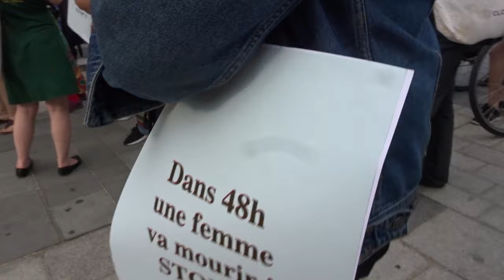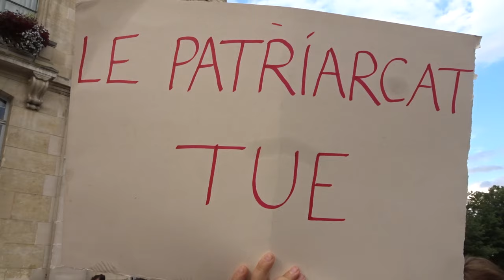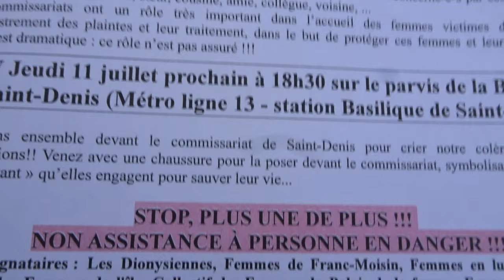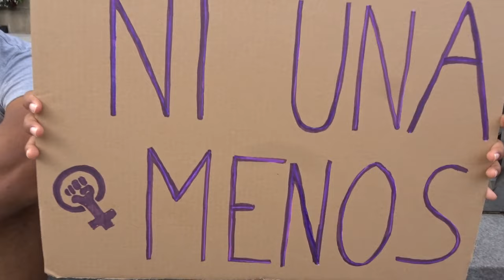Féminicides Basilique St Denis 11 juillet 2019 La Mariée était en blanc #2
Féminicides Basilique St Denis 11 juillet 2019 La Mariée était en blanc - avec entre autres intervenantes Amel Dahmani + Michele Larrouy + Oriane une des mariées en blanc + Tanaz Rohani - La Mariée était en blanc - Féminicides Basilique St Denis 11 juillet 2019 PAS UNE DE PLUS 76 feminicides en France depuis le début de l'année 2019 - RDV Parvis Basilique St Denis Syndicat SUD CT 93 Mairie de Saint-Denis @sudmairiestdenis FB @FemmesEnLutte93 FB @CAN_Femicide @le_jaunes 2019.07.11 video mariepanic mariepanic2 @mariegendron @anne_hoa